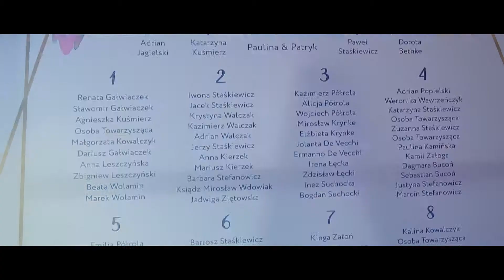Paulina & Patryk | Wedding Day | Trailer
Wspaniały ślub jak i fantastyczne wesele Pauliny i Patryka. Przedstawiamy kolejną odsłonę naszych produkcji.